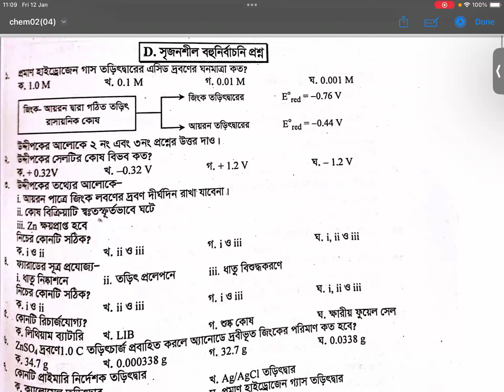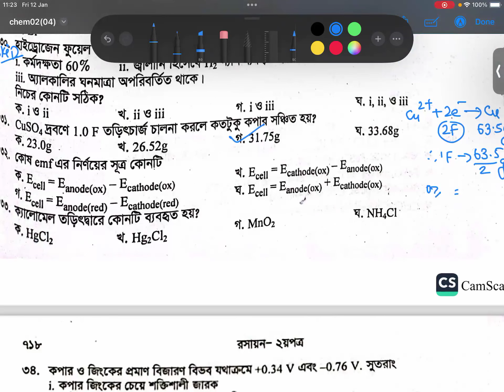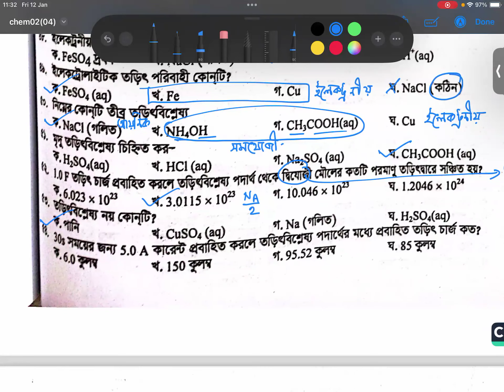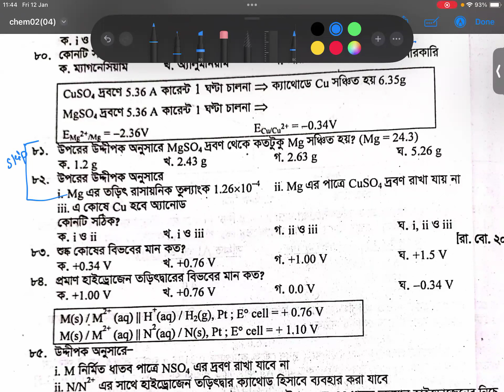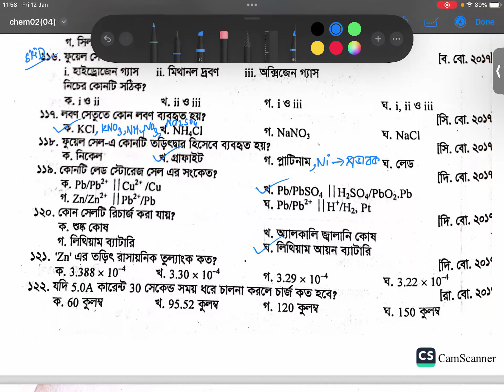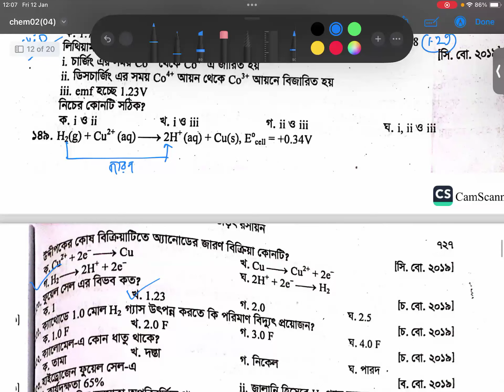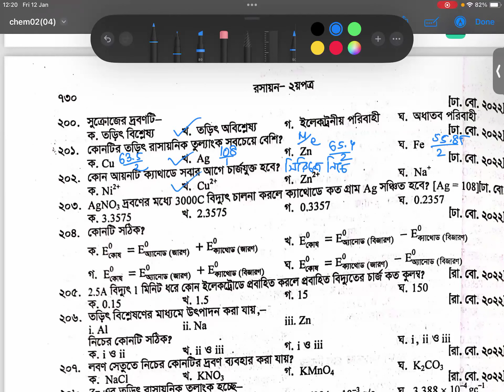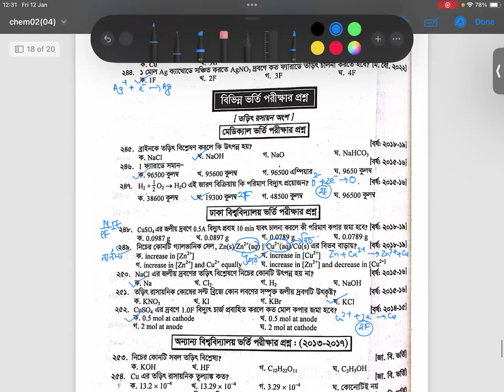কবির স্যারের বইয়ের অনুশীলনী MCQ Solve | রসায়ন ২য় পত্র ৪র্থ অধ্যায় | তড়িৎ রসায়ন | Biology Haters